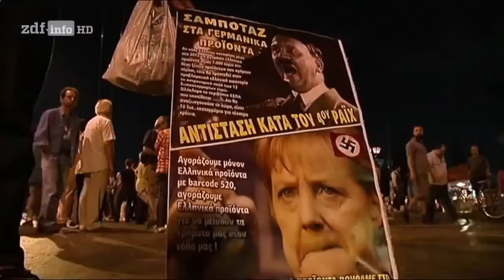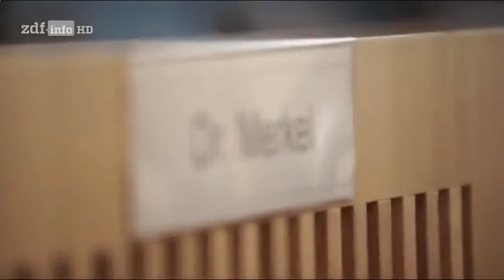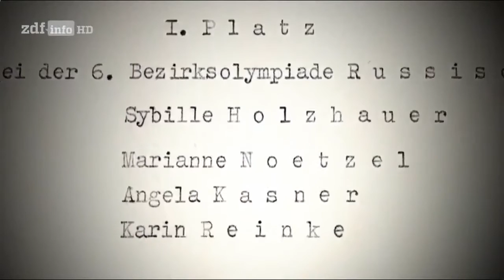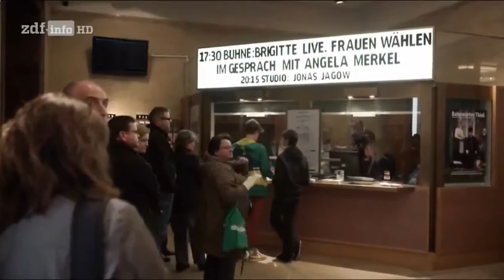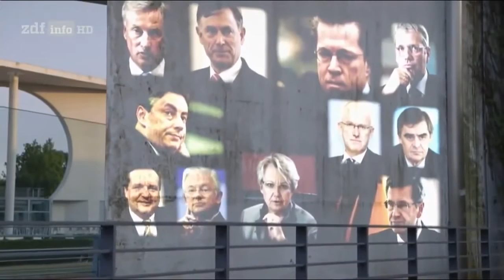Diktatoren Merkel Acht Jahre Kanzlerin in Deutschland Doku Dokumentation HD